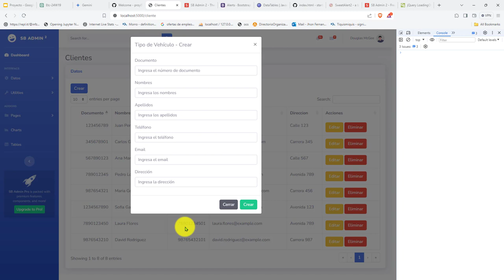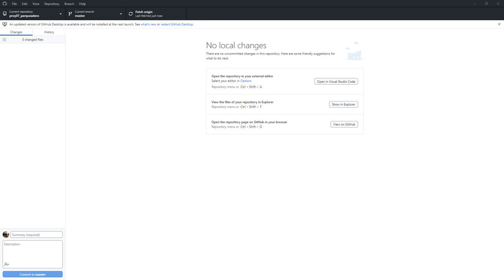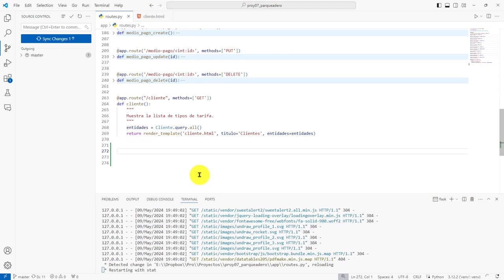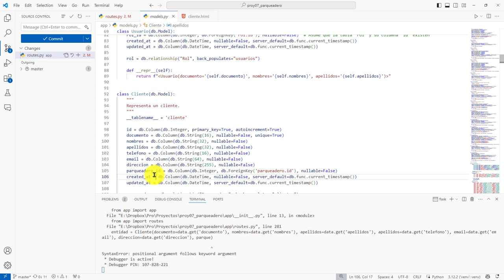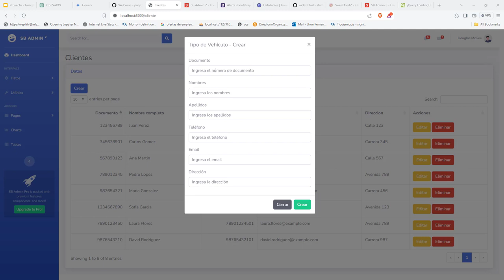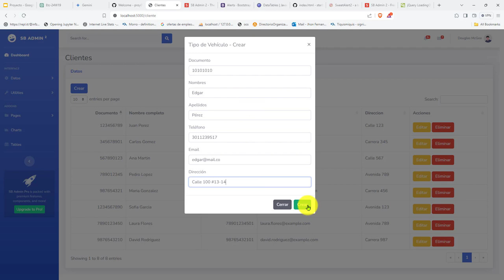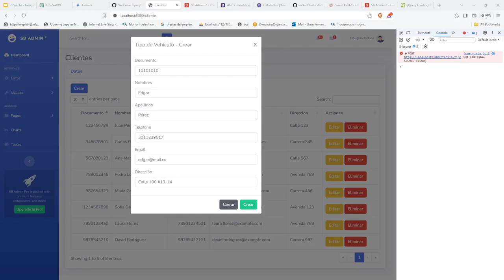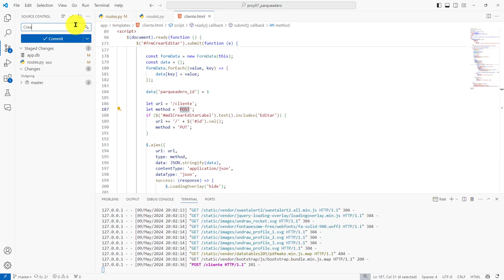202: PROYECTO 7 Operación de Ruta Tipo POST para Crear un Nuevo Registro de Tipo Cliente en la BD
202: PROYECTO 7 Operación de Ruta Tipo POST para Crear un Nuevo Registro de Tipo Cliente en la BD.